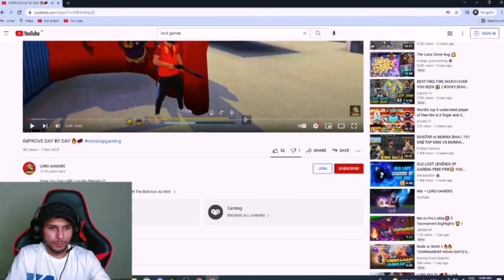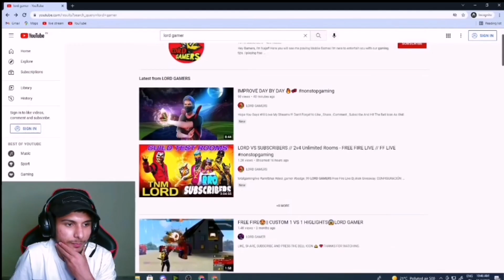Nonstop Gaming Reaction on my Gameplay 😱// 1V4 CLUTCH By Lord Gamers - GARENA FREE FIRE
🖐️ Tags Ignore 🖐️

Classy FreeFire
rai live
CLASSY FREE FIRE REACTION

NON STOP GAMING OP FULL LIVE REACTION MY 1V4 GAMEPLAY😍😍😍

INSPIRATION :-WOTA FF,VINCENZO AND BNL